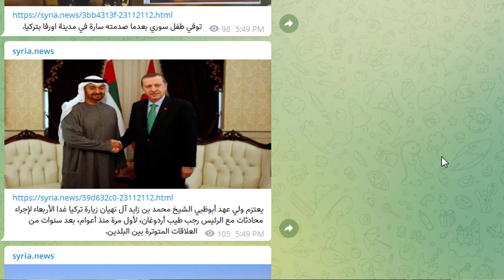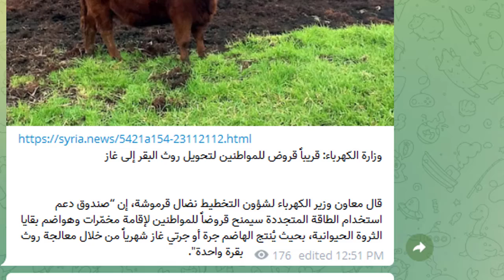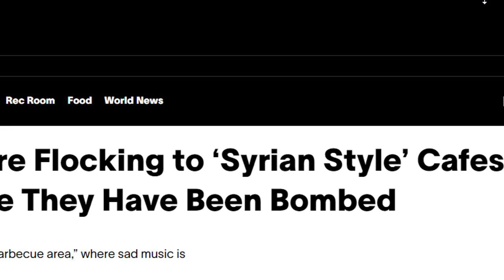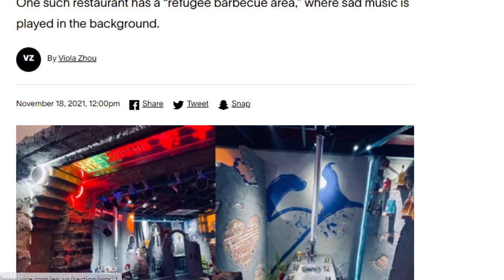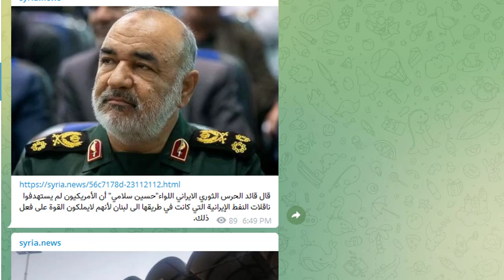قرض للسوريين لاستخراج الغاز من روث البقر!؟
00:01 زيارة ولي عهد ابو ظبي لتركيا
03:40 قروض للسوريين لاستخراج الغاز من روث البقر
07:00 معاناة اهل اللاذقية من الخبز
07:45 نموذج مطاعم البيوت المهدمة ينتشر في الصين باسم سوريا
رابط مقال حول النموذج السوري
تابع الاخبار لحظة بلحظة على حساب سيريانيوزعلى التلغرام